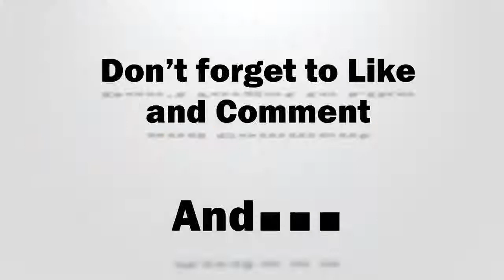You have to have a short memory for marketing success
When you want to be successful in this industry than you have to have a short memory. What happened yesterday or today doesn’t matter tomorrow. Watch the video where I’ll share a tip and tell you what I mean that whole have to have a short memory.